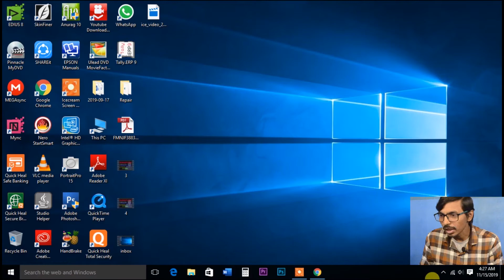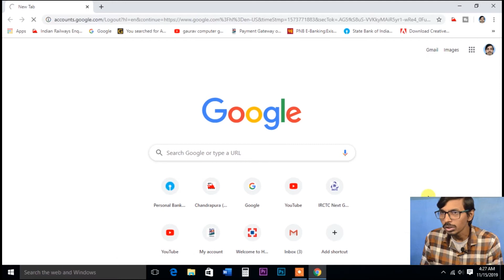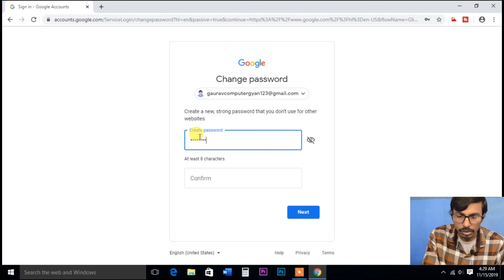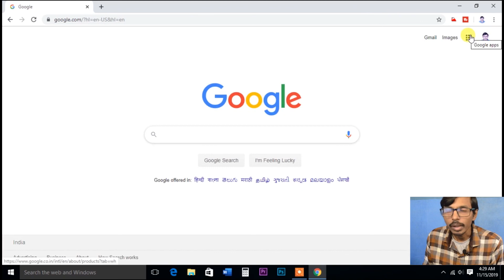आसानी करे अपना जीमेल Id का पासवर्ड चेंज Gmail id ka password and Forgot karna shikhe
IS VIDEO ME BATA GAYA HAI KI अपना जीमेल का पासवर्ड भूल गये है तो कैसे करे हिंदी वीडियो में शिखे